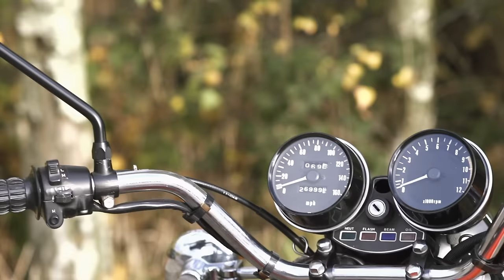Kawasaki Z1 vs. Honda CB750 - Japan's Superbike Rivals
No story of the Kawasaki Z1 can be told without a starring role from the Honda CB750. If it wasn’t for that iconic motorcycle, the Kawasaki Z1 wouldn’t exist.

This is the story of what many argue is the first true superbike of the seventies and its relationship and rivalry with its main competitor – the Honda CB750.

カワサキZ1＆ホンダCB750　〜スーパーバイク・ライバル〜

カワサキZ1の歴史とその最大のライバルであるホンダCB750との関係を描いたストーリー。